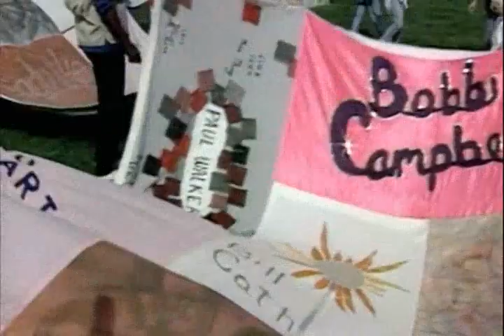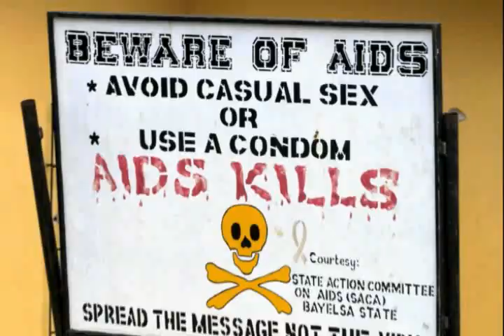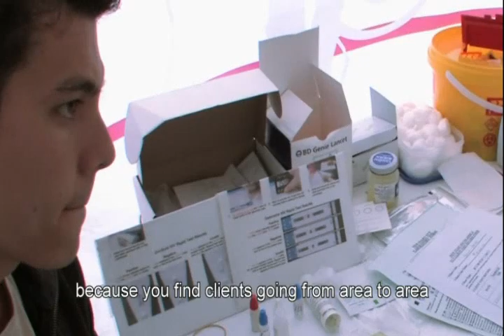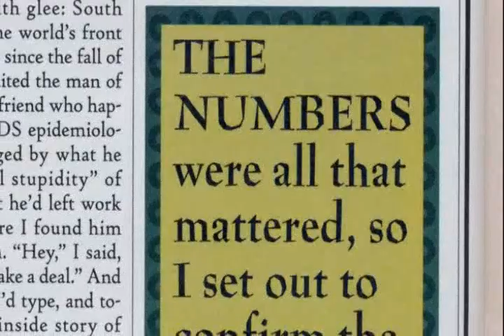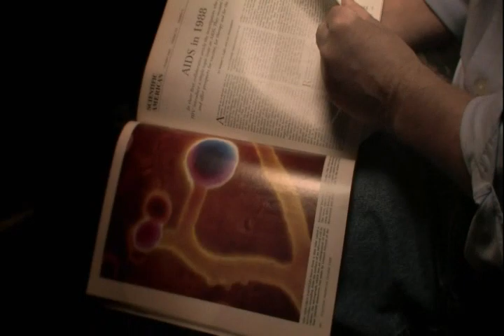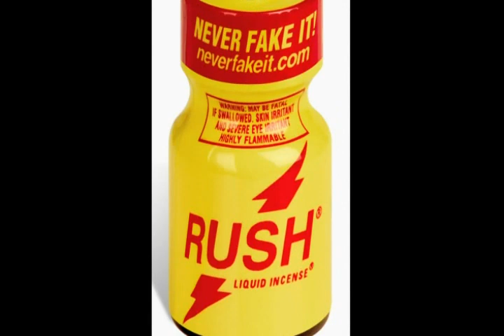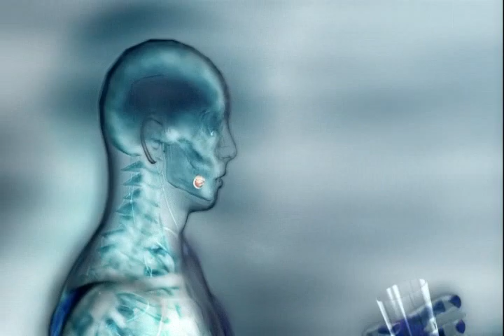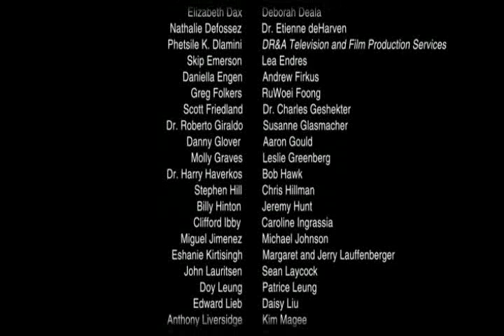House of Numbers